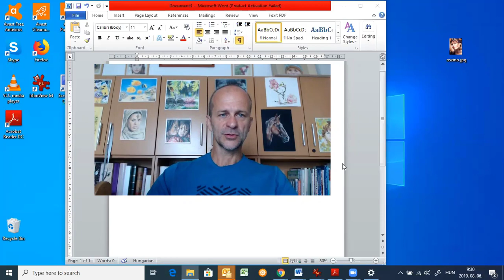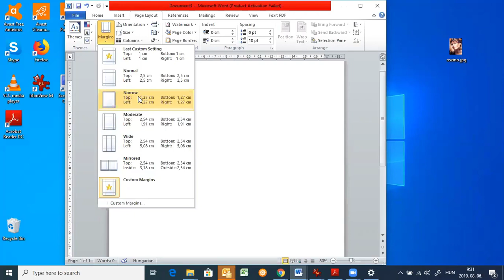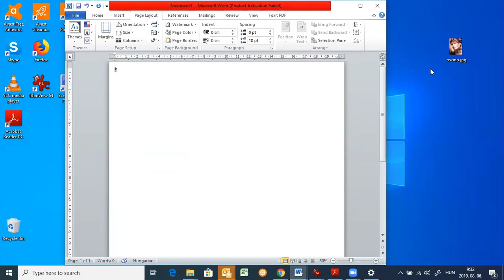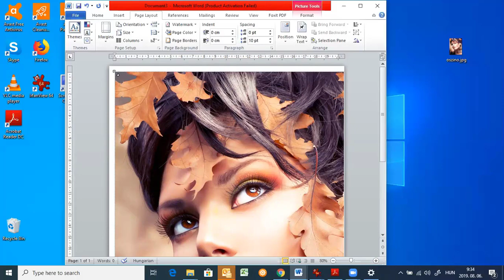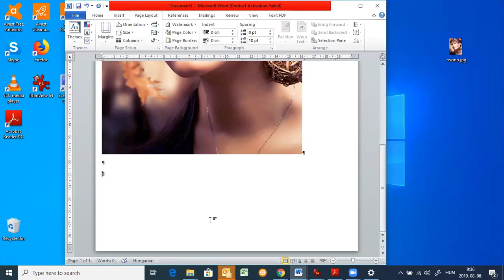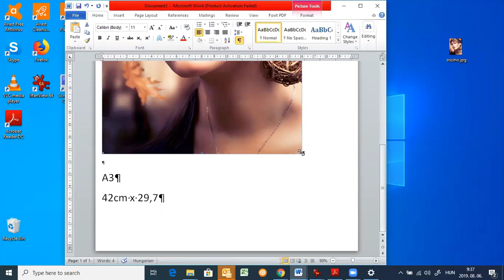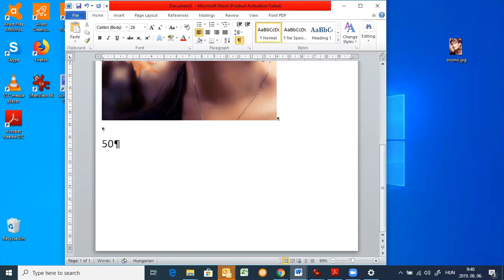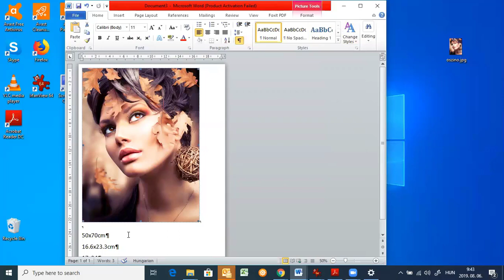Valdor Art Videó blog: Referencia fotó méretezése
Biztosan veled is előfordult már, hogy szerettél volna kinyomtatni egy fotót a rajzoláshoz, festéshez, de nem tudtad hogyan kell pont abban a méretben kinyomtatni, ahogy Neked szükséges lett volna.

Egy kis eligazítás, hogyan méretezd be a referenciafotódat Word-ben:
- A4 meretű rajzoláshoz
- nagyításhoz A4 méretről A3-ra
Valdor Art Rajz és Festő Iskola